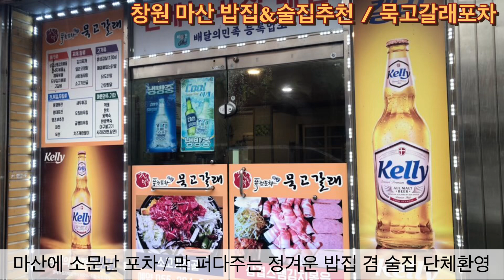창원마산산호동맛집“ 묵고갈래포차 “